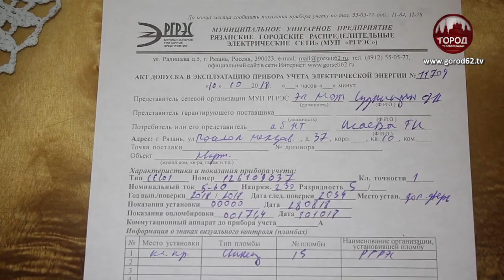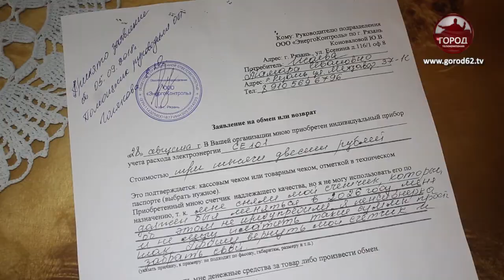Новый вид мошенничества появился в Рязани